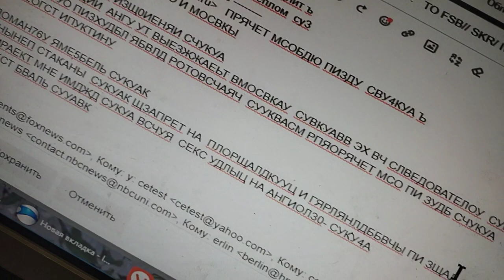2 февраля 2022 г.